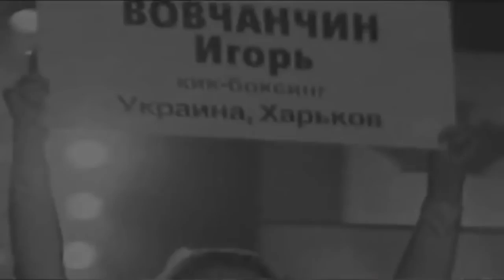Ronaldinho & Messi THE MOVIE Two Legends - One Story || HD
Igor Iaroslavovitch « Ice Cold » Vovchanchyn né le 8 juin 1973 à Zolochiv, est kick-boxeur et pratiquant ukrainien de combat libre ayant fait l'essentiel de sa .

FEEL MY STYLE - Official Facebook Page - - Ronaldinho & Leo Messi - Short Movie by FEEL MY STYLE!

Le retour sur les dernières semaines de stream, avec pas mal de GP ! J'espère que la vous aura plu, hésitez pas à me donner vos retours dans les .

Re les gens , on va essayer un nouveaux format de vidéo (qu'on va sortir toute les semaine(2semaine)) need vraiment vos retour pour l'améliorer (et si vous .